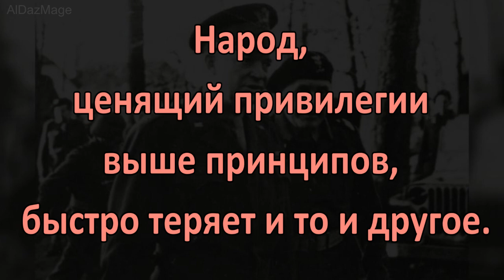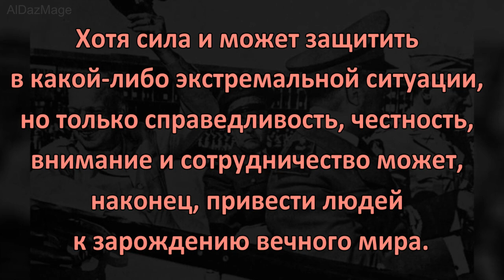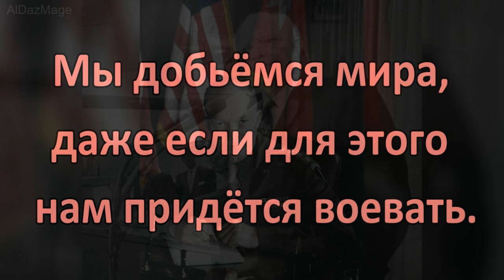Дуайт Дэвид Эйзенхауэр - цитаты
Дуайт Дэвид Эйзенхауэр ( Dwight David Eisenhower, 14 октября 1890, Денисон, Техас, США — 28 марта 1969, Вашингтон, США) — американский государственный и военный деятель, генерал армии (1944), 34-й президент США (20 января 1953 — 20 января 1961).